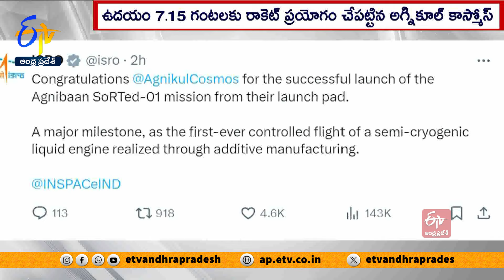అగ్నిబాణ్‌ రాకెట్‌ ప్రయోగం విజయవంతం | Agnibaan Mission | Successfully Launched by Agnikul Cosmos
చెన్నై కేంద్రంగా పనిచేసే అంతరిక్ష స్టార్టప్ సంస్థ అగ్నికుల్ కాస్మోస్ అగ్నిబాణ్  పేరుతో తొలిసారి సబ్ -ఆర్బిటాల్  టెస్ట్  ఫ్లయిట్‌ను విజయవంతంగా ప్రయోగించింది. శ్రీహరికోటలోని సొంత లాంఛ్  ప్యాడ్  ద్వారా త్రిడీ ప్రింటెడ్ సెమీ క్రయోజనిక్ రాకెట్  ప్రయోగం చేపట్టింది. ఉదయం 7.15 గంటలకు ఈ ప్రయోగం జరిగినట్లు ఇస్రో ప్రకటించింది.

రాకెట్  ప్రయోగం చేపట్టిన రెండో ప్రైవేటు సంస్థ అగ్నికుల్  కాస్మోస్  నిలిచింది. మొట్టమొదటిసారి సెమీ క్రయోజనిక్  ఇంజిన్‌తోపాటు లిక్విడ్ , గ్యాస్  మిక్స్ డ్  ప్రొపెలెంట్లతో ఈ ప్రయోగం చేపట్టినట్లు ఇస్రో తెలిపింది. ఈ సాంకేతికతను...ఇంతవరకు ఇస్రో కూడా ఉపయోగించలేదు. ఇదో మైలురాయి అని సామాజిక మాధ్యమం ఎక్స్ లో...ఇస్రో పేర్కొంది. ఈ ప్రయోగం చేపట్టిన అగ్నికుల్  కాస్మోస్  సంస్థను ఇస్రో ఛైర్మన్  సోమ్ నాథ్  అభినందించారు. వాస్తవానికి ఈ ప్రయోగం నెలన్నర క్రితమే జరగాల్సింది. కానీ, నాలుగు సార్లు వాయిదాపడింది. ఐదోసారి విజయవంతంగా పూర్తి చేసుకొంది. ఈ ప్రయోగం ద్వారా...ప్రపంచ అంతరిక్ష మార్కెట్లను ఒడిసిపట్టే దిశగా...భారత్  మరో కీలక ముందడుగు వేసింది. ప్రత్యేకశ్రేణి ఉపగ్రహాలను వీలైనంతవేగంగా... కారు చౌకగా కక్ష్యలోకి ప్రవేశపెట్టే లక్ష్యంతో ఈ ప్రయోగం చేపట్టారు..